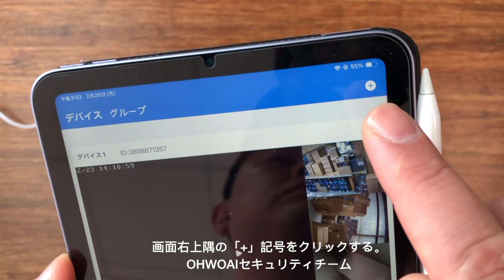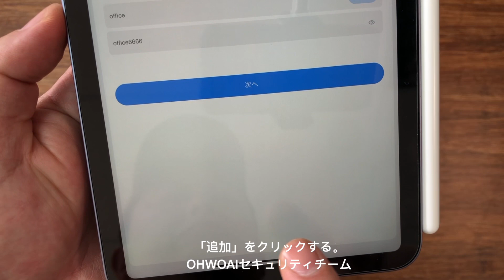日语 OH 摇头机设置